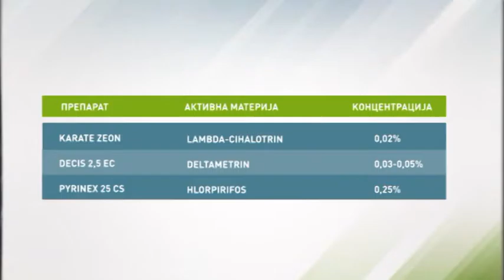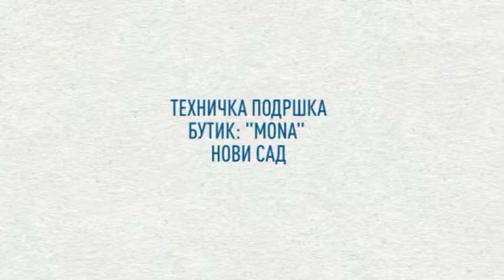Zelena prognoza, 17.6.2016. - O stanju u zasadima bresaka i nektarina